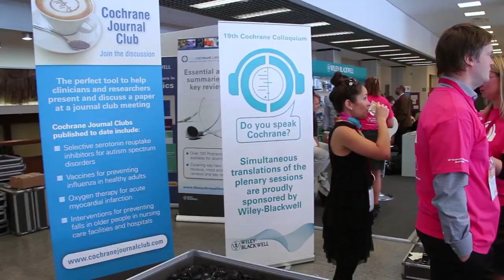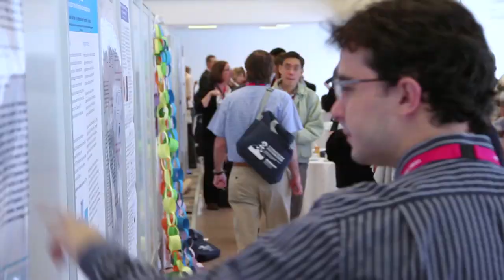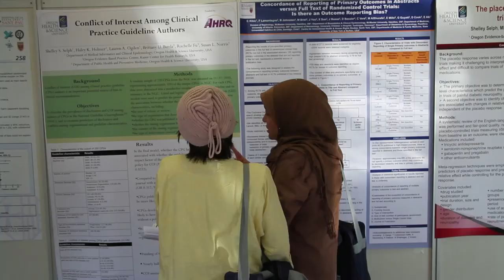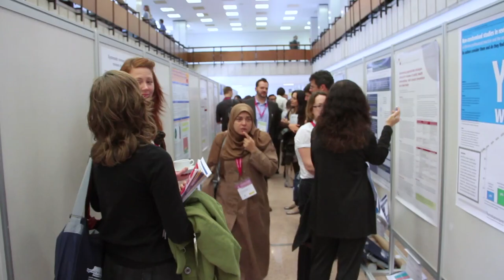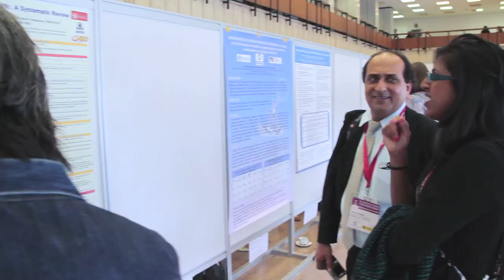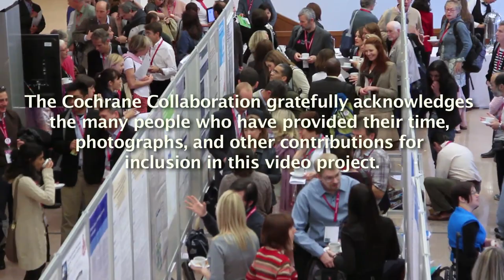Opportunities and challenges for The Cochrane Collaboration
In the twenty-fourth and final installment of the Cochrane20 Video Series, Cochrane contributors look forward to opportunities and challenges for the future of the organisation.